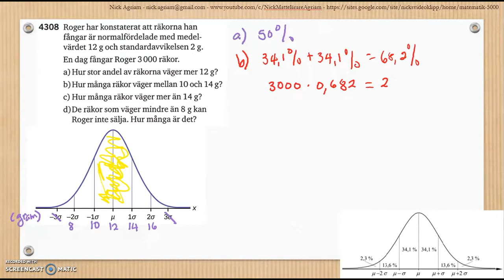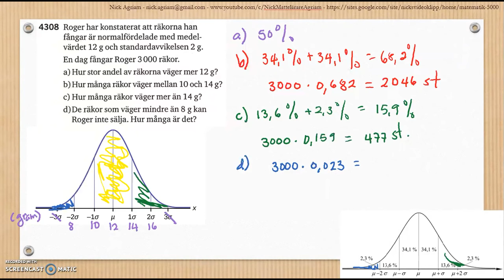Matematik 5000 Ma 2bc VUX Kapitel 4 Statistik Normalfördelning nomalfördelat material 4308